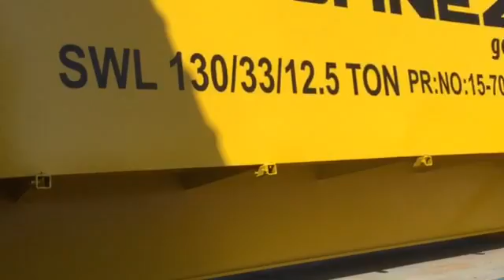Kuhnezug AG Middle East LLC